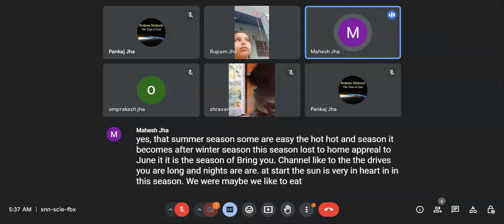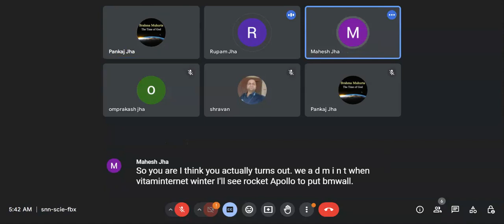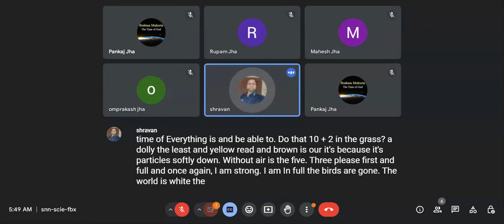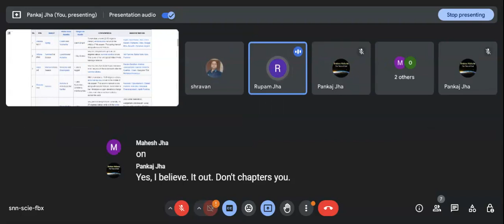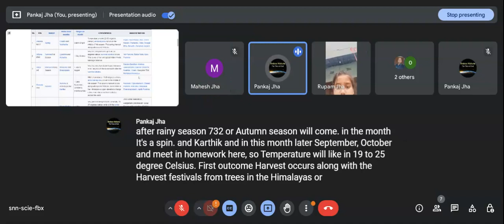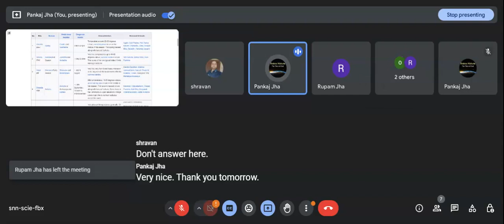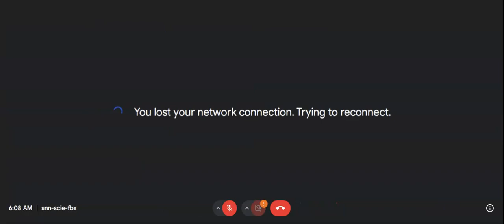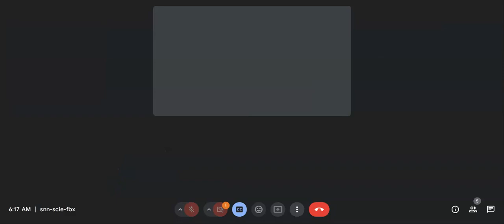11.06.2024 Kids daily English environment during our morning time live from village and city. Thanks